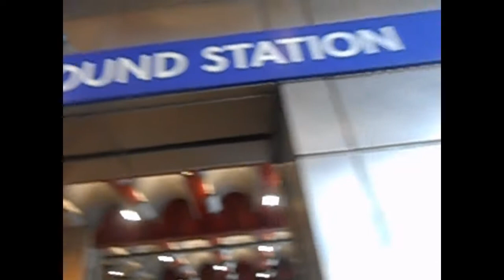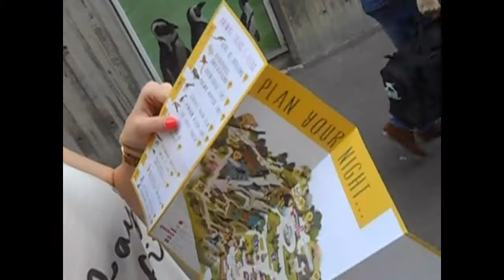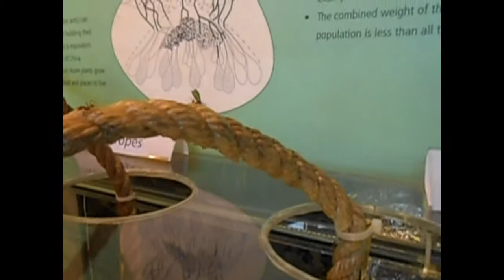Zoo Lates Vlog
I headed off to London Zoo for their annual adults only Zoo Lates, this is what me and the gang got up to!